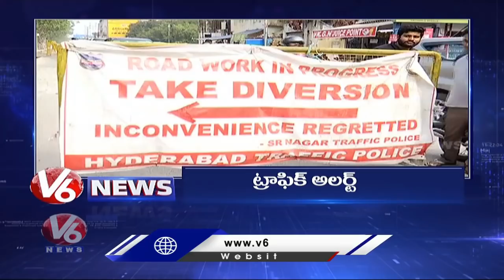Dasara Celebrations | Ravana Dahanam In Hyderabad | Colonies In Drainage Water | V6 Hamara Hyderabad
Dasara Celebrations | Ravana Dahanam In Hyderabad | Colonies In Drainage Water | V6